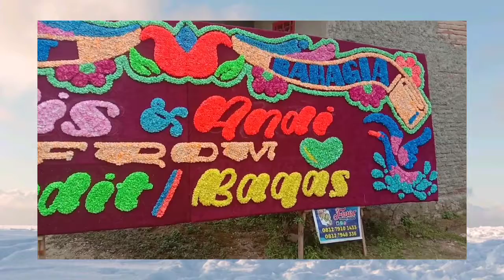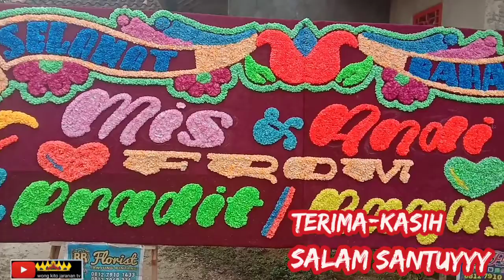Saweran Penganten Adat Dusun Kemang(MIS And ANDI)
Saweran pengaten Adat Dusun Kemang Tanjung Bintang ini turun temurun di lakukan smoga terjaga jangan sampai punah Amin.